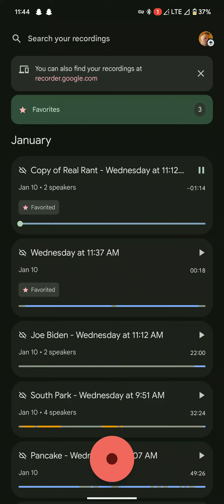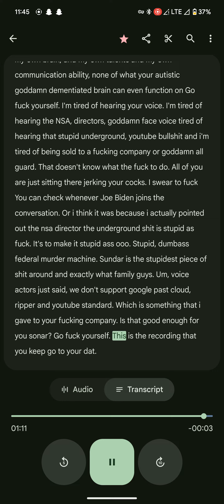Where tha American dream and mentality are too often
I really don't raise my voice like this often